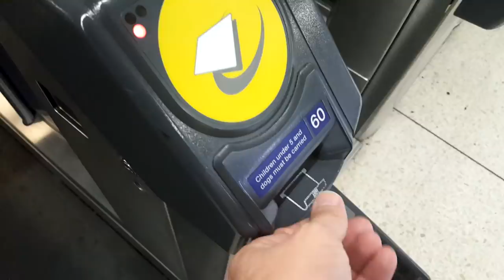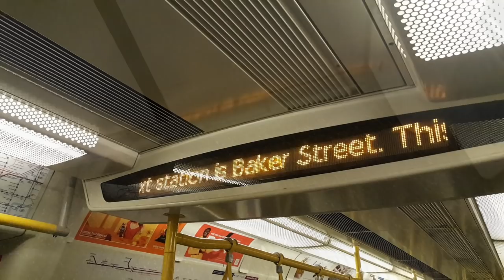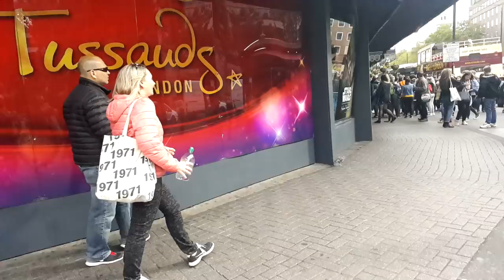A Sandwich Short of a Picnic..!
Hello Guys, I hope you are all good :-)

Tuesday afternoon i managed to get out for a great late lunchtime spin but before that i was working in London and i have also had issues with my car!

Music Featured in this Vlog - 'Get The Message' - Electronic